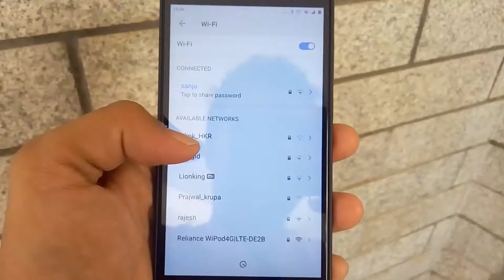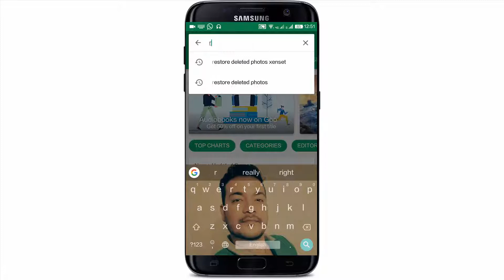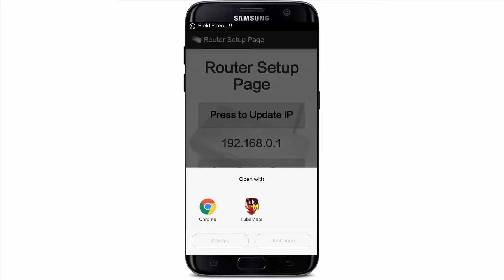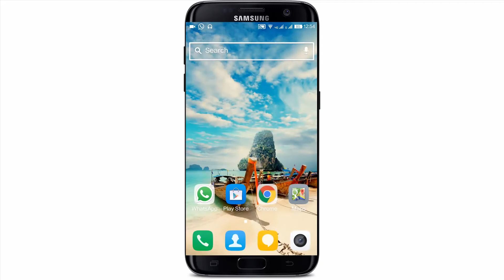find saved wifi password in your mobile phone/Saved WiFi ಪಾಸ್ ವರ್ಡ್ ಹೇಗೆ ಕಂಡು ಹಿಡಿಯುವುದು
in this video iam going to show you how to find saved wifi password in your android phone 2018
how to see wifi password kannada
how to see wifi password on android phone 2018
how to find wifi password on android phone 2018 kannada
How To Find Saved WiFi Password In Android (Without Root)
how to see wifi password without root kannada